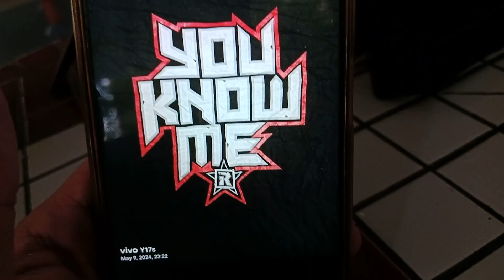Rated R Superstar⭐🌟Kurt Tay 19 October 2024(Saturday)Lunch